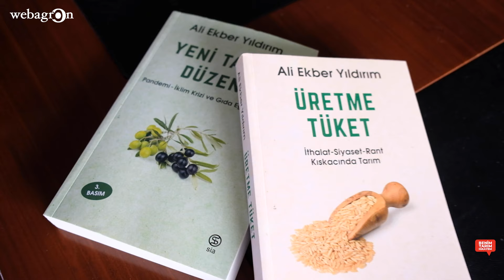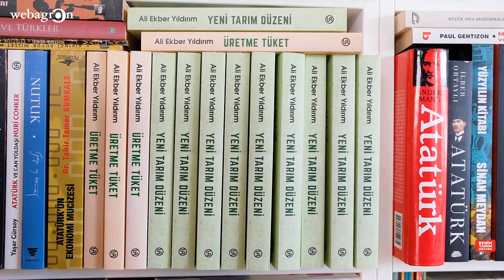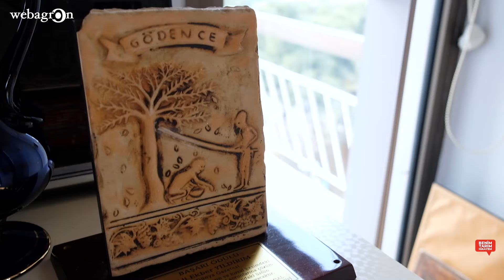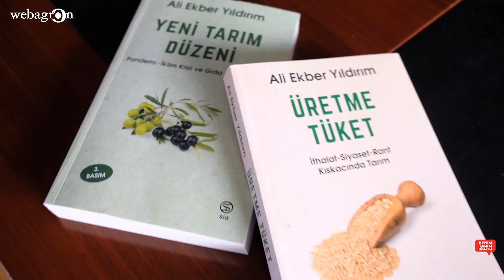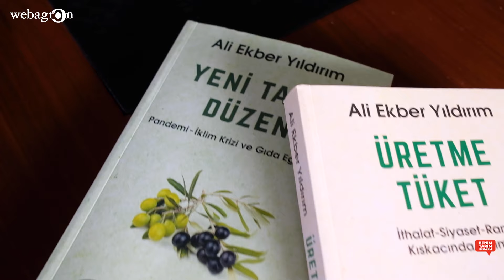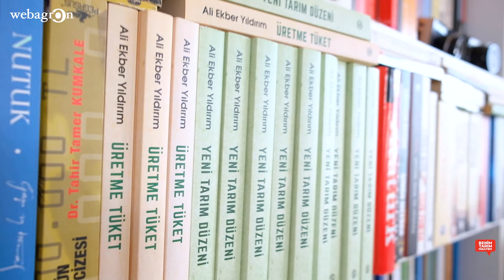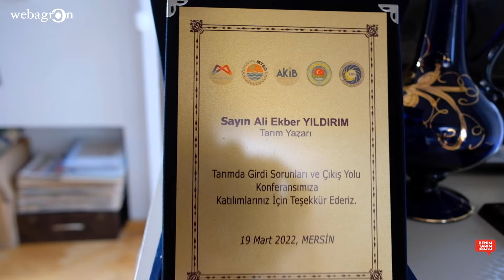Ali Ekber Yıldırım | Zengin Toprakların Fakir İnsanları Olmayı Hak Etmiyoruz.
Tarımsal üretimdeki başarı hikayesiyle, Benim Tarım Hikayem’in konuğu Tarım Yazarı Ali Ekber YILDIRIM.

Tarımsal üretime gönül verenlerin başarı hikayelerine yer verdiğimiz Benim Tarım Hikayem'in üçüncü bölümü sizlerle. Tarımın içine doğduğunu söyleyen Ali Ekber Yıldırım’ın tarladan gazeteciliğe uzanan ilham veren hikayesini dinleyebilirsiniz.